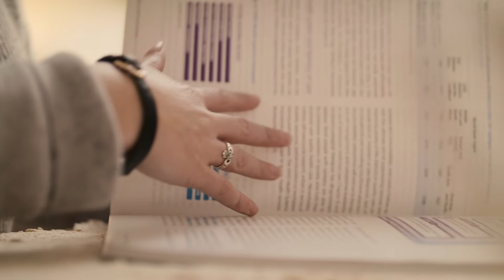Scarlett Paige - Living with Epilepsy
Scarlett describes her experiences with epilepsy and how it has impacted on her life, including driving, employment etc.